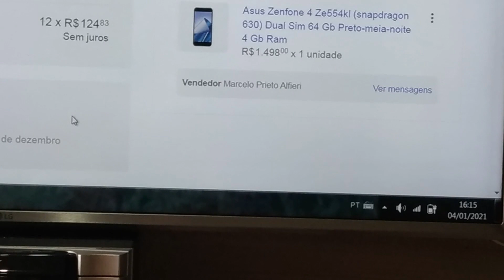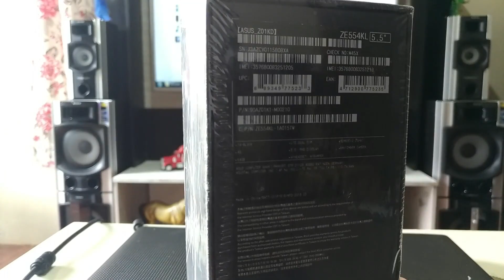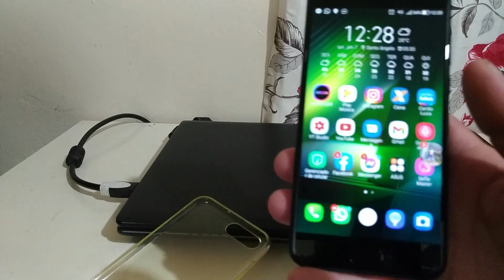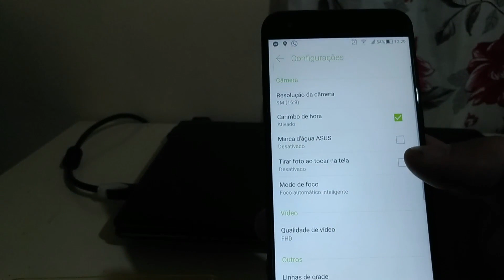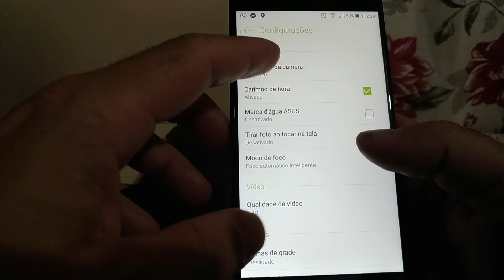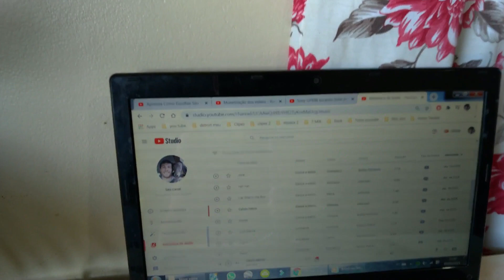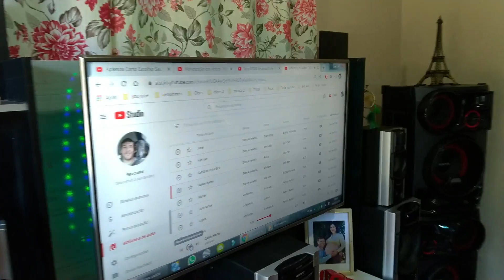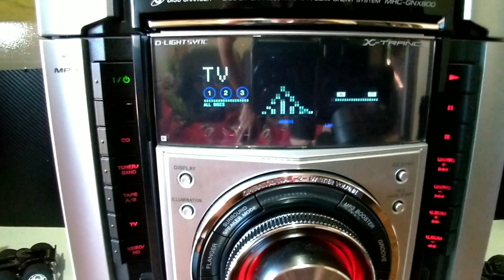Unboxing celular Asus ZenFone 4 ZE554KL e Sony GNX800 e LG CL98 reproduzindo, teste do celular.